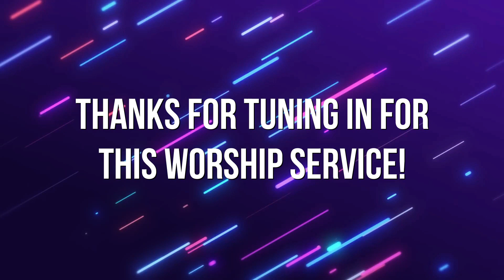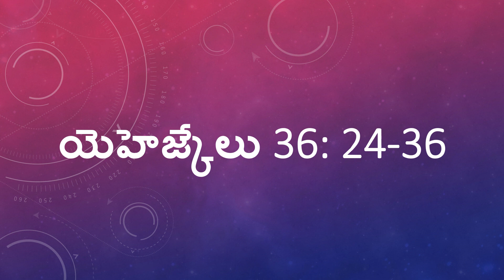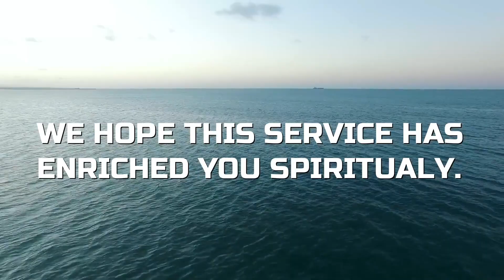Creation Groans for Liberation | Rev. K. Ravi Kumar | CSI Holy Cross Church | Starts @ 9.30 AM